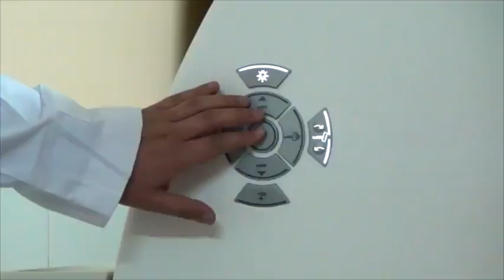PRODUCTORA ASTRO INSTITUCIONALES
PRODUCTORA ASTRO - VIDEOS INSTITUCIONALES O CORPORATIVOS. Presentamos una pequeña muestra (DEMO) de los que hacemos con nuestros clientes. celular whatsap: 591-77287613